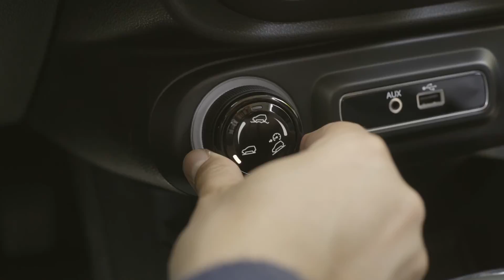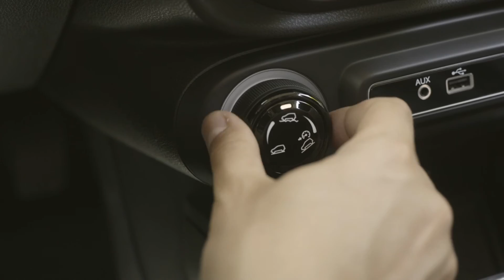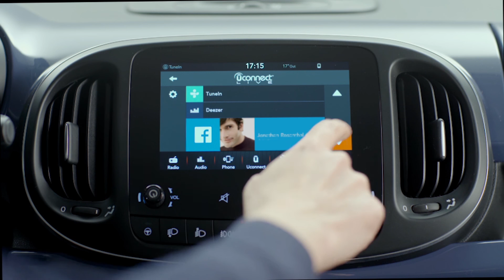nuova 500l fiat 500l running footage 720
Fiat 500L frissítés.